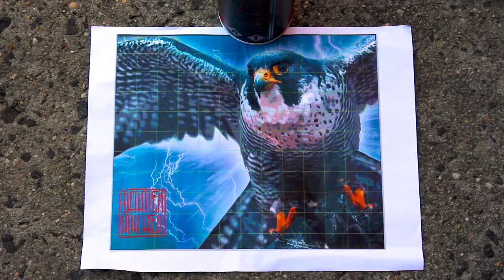Audubon Mural Project | Peregrine Falcon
Watch street artist Damien Mitchell at work as he paints a mural of the peregrine falcon.

The Audubon Mural Project, a collaboration between the National Audubon Society and the Gitler &____ Gallery, creates murals of climate-threatened birds throughout Harlem in New York City.

Harlem is the great ornithologist John James Audubon's final resting place, and the project will represent all 314 bird species in North America that are at risk because of climate change.